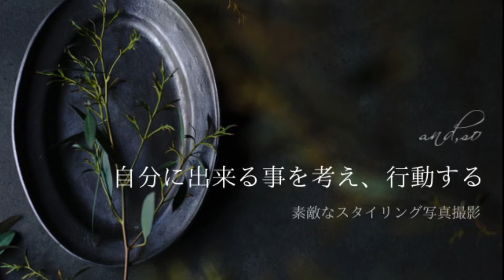【アトリエにお客様】自分に出来る事を考えて有限実行し続けている学びがスタイルになる,写真撮影ボード,背景ボード,スタイリングボード,大阪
「素敵な写真撮影が出来るスタイリングボード」

◆写真撮影用背景スタイリングボードづくりHP◆

（LINE公式アカウントではアトリエのオープン日やレッスンの先行予約が出来ますので情報を逃さずチェックしたい方は是非ご登録をおすすめします！）

背景の力で世界を変える出会いを
写真撮影用の背景スタイリングボードの作り方ペイント教室の
「ココロも塗り替わる感動ペイント体験をあなたに！」

【人を惹きつける写真を撮影したいあなたへ】

写真撮影用背景フォトボードづくりをペイントテクニックをお伝えしながらレッスンします。
アンティークな風合い、アンダーな写真にも似合う素敵な雰囲気を演出できます。

お料理なら温かい温度や湯気やおいしいにおいまで伝わるように。
フラワーアレンジメントならお花の香まで伝わるように。

写真を見ている方が心地よくなれるように。
あなたの思いを届けましょう。
私はあなたを応援したいです。

＊大阪府外でも出張グループレッスンも受け付けています。

自分の手で塗り替えていく楽しさをと人を惹きつけるペイントテクニックを全力で伝えていきます。
ペンキの魅力を知ったあなたの人生、変わります。

大阪市内　住之江　難波　梅田　アトリエ　地下鉄四つ橋線住之江公園駅　JR大阪　神戸　奈良　滋賀　三重　広島　東京　京都　名古屋　茨城　北摂　北海道　福岡